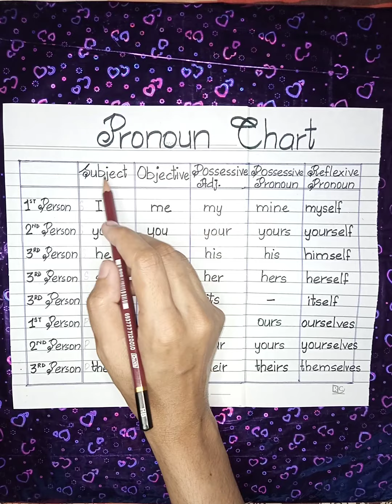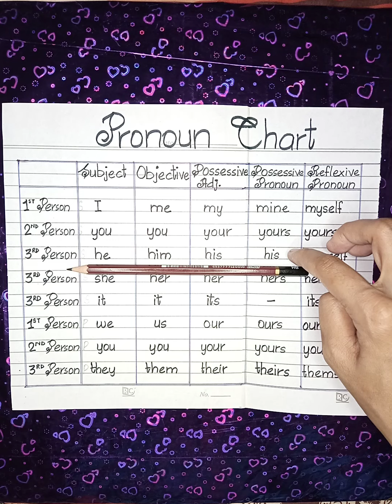ENGLISH LANGUAGE COURSE | LECTURE # 6 | Parts of Speech | Pronoun | Prounoun Chart